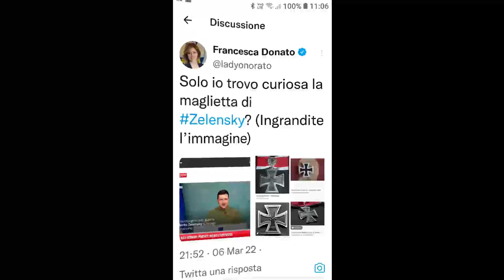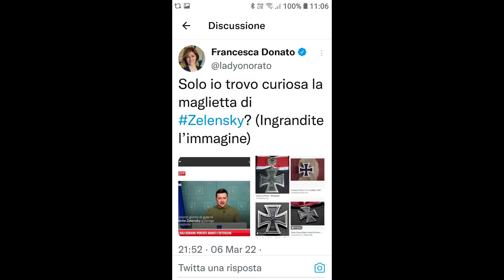✅💥Se ALZA un parlamento!!! Horas FINALES!!!✅⚡️Guerra Rusia vs Ucrania 2022 OTAN último hoy Hora vivo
Último minuto lo último bs que esta pasando hora hoy guerra vivo directo bombardeo noticias youtube Venezuela último últimas cnn español

china rusia ucrania ultimo, china rusia eeuu, china rusia vs otan, china rusia contra ucrania, china rusia iran, china rusia 2022, china rusia vs ucrania, china ucrania hoy, china ucrania ultima hora